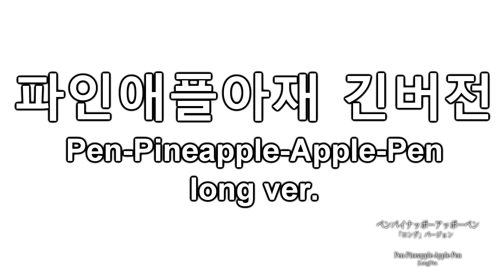PPAP "long" version parody 파인애플송의 "긴버전"이 나왔다고?? PPAP(파인애플아재) [GoToe PARODY]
이 옷을 다시는 입을일이 없을 줄 알았는데..
I never thought that I wore this cloths again